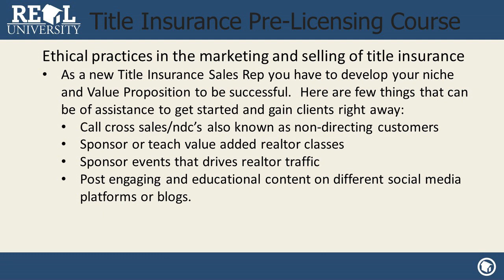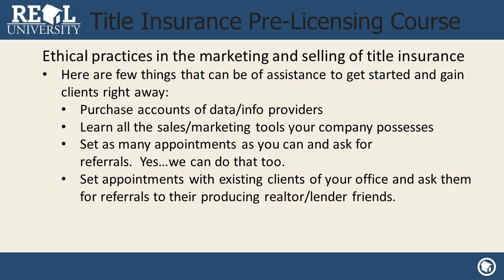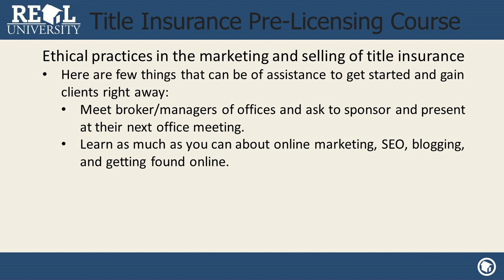Principles of title insurance - Ethical practices in title insurance 04